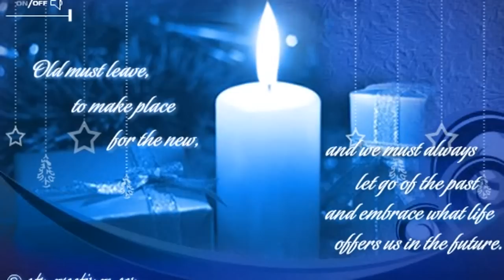New Year | 2023 | Inspiration | Ecards | Wishes | Greetings card | Video | Whatsapp | 14 10